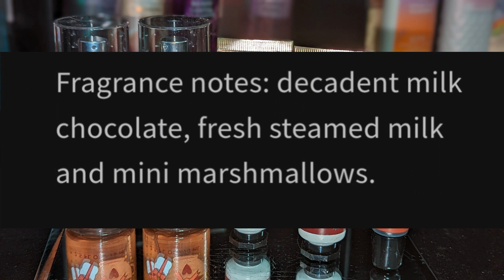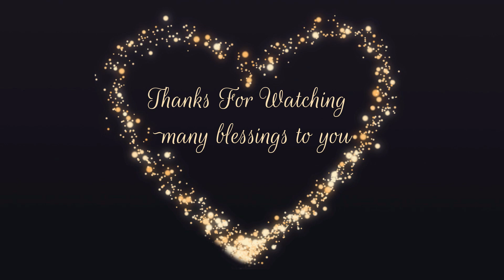🛍️Bath & Body Works Haul From Recent Sales!